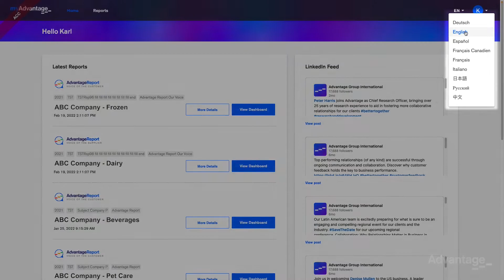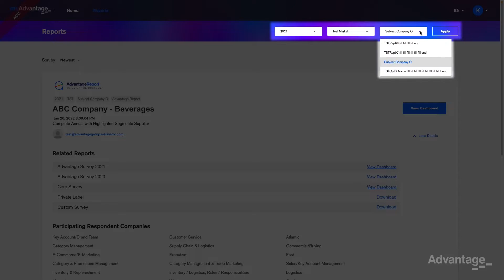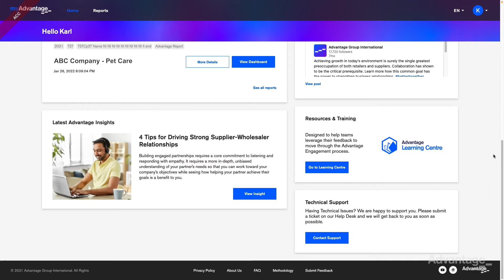How to access your new Advantage Report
The myAdvantage client portal is a web-based library for supplier and retailer clients to access their Advantage Report dashboards, files, resources and more. In this video, we guide you through logging in, viewing your reports, navigating your digital dashboard, and accessing an assortment of modules available in the portal.

The myAdvantage client portal is your pathway to better insights, better business, and better lives.

Advantage Group is the leading advisor in business-to-business engagement globally.  We help organizations and people work bettertogether by providing the gift of feedback and, through insight, drive positive behaviour change and business growth.